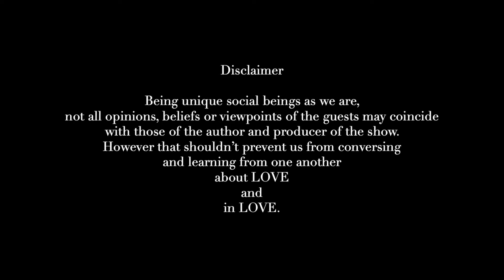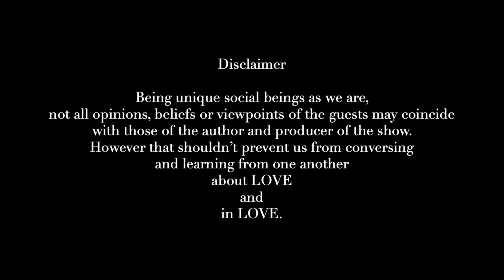Stima Stimabo - 006 - 16 05 2022